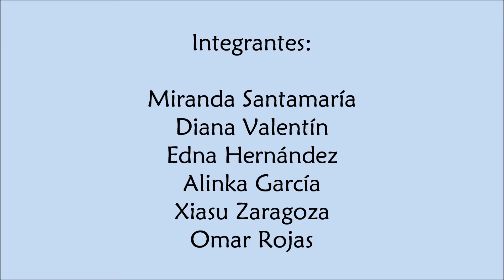SON DE BARRANCA (La Costeñita - Ensayo)